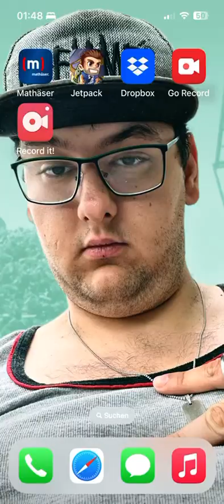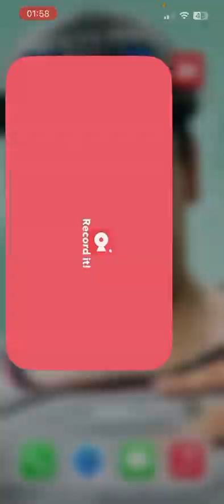Boom Beace My First Gameplay Part 1